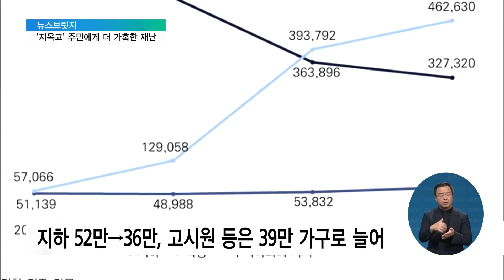2022. 09. 06. [뉴스브릿지] 폭우에 태풍까지…생명권과 건강권 위협받는 주거 취약계층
[EBS 뉴스]

이혜정 앵커
지금 시각 태풍은 제주와 경남 부산 경북을 거쳐서 동해상으로 완전히 빠져나갔습니다.

이제 남은 건 복구죠.

지난달 폭우의 상흔이 가시기도 전에 태풍까지 몰아치면서 수재민들의 고통이 참 큽니다.

모두에게 똑같은 자연재해라고 하지만, 정말 그럴까요?

오늘은 자연제에 더 취약할 수밖에 없는 주거 환경 문제를 살펴보겠습니다.

열악한 집은 생명권과 건강권마저 위협하죠.

한국도시연구소에 최은영 소장님 나오셨습니다.

최은영 소장 / 한국도시연구소

이혜정 앵커
많은 비가 내렸습니다.

우리가 지옥고라고 해요.

지하방, 옥탑방, 고시원의 준말인데요.

지난 8월에 집중호우로 인해서 또 지하에 피해가 좀 있었죠.

관악구에서 구조를 기다리던, 물이 차오르는 집에서 구조를 기다리던, 초등학교 6학년 학생 그리고 40대 여성 노동자 장애인이 사망하는 사건이 있었고요.

그다음에 동작구에서도 50대 여성이 사망하는 사건이 있었습니다, 지하에서.

이혜정 앵커
네, 우리가 집은 보호를 받을 수 있는 공간이에요.

취약계층은 재난 상황이 발생하면 그런데 집이 더 위험합니다.

지난달 폭우 참사도 참 마음이 아픈데요.

이런 식의 어떤 집에서 일어나는 자연재난으로 인한 참사들 처음이 아닙니다.

그렇죠, 이게 계속 반복되고 있다는 게 문제인데요.

지금 최근만 봐도 2018년에는 종로구 고시원에서 화재가 나서 7명이 사망했고요.

그다음에 2020년에는 비닐하우스에서 잠을 자던 30대 이주민 여성 노동자가 사망했고, 그다음에 2020년 4월에도 영등포 고시원에서 화재가 나서 2명이 사망하는 참사가 계속 이어지고 있습니다.

이혜정 앵커
참 안타깝습니다.

지난달에 한국도시연구소에서 우리 소장님 계신 연구소죠.

여기서 지옥고의 실태와 대응 방안에 관한 보고서가 발표가 됐습니다.

비적정 주거 환경에 거주하는 가구의 현재 현황 한번 살펴볼까요?

지금 지옥고에 전국적으로 85만 명 85만 가구가 살고 계시고요.

이 지옥고 현황이 2010년과 2015년 사이에 많이 변했는데요.

통계청의 인구주택총조사에 따르면 지하의 경우에는 36만 가구로 52만 가구에서 36만 가구로 감소했고, 그런데 반면에 고시원 등을 주택 이외의 거처라고 부르는데요.

그 경우는 13만 가구에서 39만 가구로 더 많이 증가했거든요.

이혜정 앵커
이게 무슨 뜻일까요?

지금 저층 주거지를 지하를 없애기 위해서 저층 주거지를 개발할 때 이주대책 없이 개발이 이루어지면 결국 지하에서 사시던 분들이 더 열악한 고시원 같은 곳으로 갈 수밖에 없다는 것을 의미합니다.

이혜정 앵커
우리가 주거급여라는 게 있습니다.

저소득층의 주거비를 정부에서 지원하는 제도인데요.

주거품질과 이게 연계되지 못한다는 한계가 있다고 지적을 해주셨습니다.

정부가 주거급여를 급하는 이유는 취약계층의 주거권을 지키기 위한 거고 주거권을 지키기 위해서는 사실은 괜찮은 안전한 집이어야 하고, 주거비 부담을 동시에 해결해야 하는데 우리나라의 주거급여는 주거비의 부담을 덜어주는 것에 그치고 있고 살 만한 집 안전한 집을 보장하지 못하고 있습니다.

서울에서 1인 가구가 최대로 받을 수 있는 주거급여가 32만 7천 원이고,

이혜정 앵커
한 명에 32만 7천 원.

한 가구의 1인 가구가 32만 7천 원이고 내년에 이게 33만 원 정도로 오르거든요.

3천 원 불과 오르는데 그런데 이 돈 가지고는 갈 수 있는 곳이 지하, 옥탑, 고시원밖에 없으니까 주거급여를 받는 분들이 지옥고에 사시다가 돌아가시는 일이 계속 반복되는 일이 벌어지고 있습니다.

이혜정 앵커
네, 재작년에 2020년도에 비적정 주거지 주거상황 심층조사 보고서를 발표하셨습니다.

이때 이렇게 비적정 주거에 사는 50명의 심층 인터뷰를 하신 바가 있어요.

이 인터뷰에 응했던 분들이 좀 어떤 말씀을 하시던가요?

네, 저희가 보이지 않는 곳에 사는 분들을 조사를 해 봤는데요.

지옥고는 그래도 눈으로 보인다면 더 보이지 않는 만화방, 찜질방, 그리고 일터의 일부 공간에서 사시는 분들도 상당히 많으시죠.

이혜정 앵커
만화방에서도 산다….

이런 분들께서의 인터뷰를 하고 저희가 공통적으로 찾은 건 공공임대주택으로 이분들은 3개월 이상 사시면 지원을 받을 수 있는데 그런 사실을 전혀 모르고 계시더라고요.

그래서 이 제도가 있어도 제도가 닿지 않으면, 취약계층에게 딯지 않으면 있으나마나한 제도가 되는데, 그런 면에서 개선이 필요하겠다라는 생각을 많이 했습니다.

이혜정 앵커
어떤 정부의 지원 제도가 있지만 몰라서 이용을 못한다는 말씀이십니다.

이번에 서울시가 앞으로 20년 동안 반지아를 없애겠다, 이런 계획을 발표를 했습니다.

반지하에서 아무래도 이번에 침수되거나 이런 사고가 일어났기 때문이겠죠.

이렇게 반지하를 없앤다는 대책 실효성이 있다고 보시나요?

그런데 2010년에 서울시가 똑같은 대책을 사실 발표한 바가 있었거든요.

그때도 반지하를 없애겠다 공공임대주택을 공급을 하고 그다음에 신축의 반지하를 못 짓게 함으로써 지하 문제를 해결하겠다고 2010년에 서울시가 공원을 했지만 사실상 지켜지지 못했거든요.

공공임대주택은 약속했던 만큼 지어지지 않았고 그다음에 신축, 지하가 문제가 아니라 사실은 우리가 이 지하가 지어진 역사가 굉장히 오래거든요.

수십 년 되었는데 그동안 수십년 동안 만들어진 지하에서 이 문제가 계속 발생하는데 앞으로 안 짓겠다라고 하는 걸로 문제 해결이 안 된다는 점에서 실효성 있는 대책이 되기 힘들다고 생각합니다.

뉴욕 같은 경우에는 지금 한 10만 명 정도가 지하에 사는 것으로 알려져 있고 우리 서울만 20만 가구 40만 명 정도가 살고 있는데요 뉴욕시에서는 지하를 다 없애는 것은 불가능하다고 판단하고 있거든요.

그래서 우리도 1층 같은 지하가 있고 지하 같은 1층이 있습니다. 이게 무조건 지하하고 1층이 주거 환경이 완전히 다른 건 아니거든요.

그래서 살만한 지하는 계속 살게 하고 그렇지 않은 것 생명과 건강과 안전을 위협하는 지하는 지금 당장 조치가 필요합니다.

그래서 단기, 중기, 장기 대책이 각각이 나와야 되는데 지금 이런 것들이 막 섞여서 실효성 있는 대책이 되게 좀 힘들다고 판단하고 있습니다.

이혜정 앵커
같은 지하라 하더라도 어느 정도의 지하냐에 따라서 그에 맞는 대책이 필요하다라는 말씀이신 것 같습니다.

근데 우리 2019년에 영화 '기생충'이 개봉을 했습니다.

그 장면을 보면 참 지하에 사는 사람들이 얼마나 침수에 취약한지 이 영화에서 참 생생하게 잘 보여줬어요.

이때 반짝하고 주거 취약계층의 주거권이 사회적 관심을 받기는 했는데, 그렇다고 또 마땅한 대책이 나오지도 못했습니다.

이런 문제가 계속 반복되고 있는 상황에서 소장님 보시기엔 이런 지옥고 문제, 어떻게 해결할 수 있다고 보시나요?

네, 지하에서 수회가 나면 지하 대책을 만들고 고시원에서 화재가 나면 고시원 대책을 만들고 사실상 실효성이 부족한 대책들을 계속 만들어내면서 이 문제를 계속 해결하지 못하고 있는데요.

지옥고를 비적정 주거, 살기 힘든 집 사람의 생명과 안전을 위협하고 이런 재난 상황에서는 흉기가 되는 집들에 관해서 통합적인 대책이 필요합니다.

그리고 왜 이런 집에 사실 수밖에 없는지를 이유를 파악해서 대책을 만들어야 할 것 같은데요.

이런 집들이 살만해서 사는 게 아니라 경제적인 여유가 없어서 어쩔 수 없이 지하나 고시원이나 옥탑에 사시는 것이거든요.

그러면 이 문제를 해결하기 위해서는 예산 투입과 인력 투입이 필요한 것이고요.

그런 점에서 정부가, 서울시가 예산과 인력을 투입하는, 그러니까 공공임대주택도 말로 하는 게 아니라 예산을 투입을 해서 공공임대주택을 실제로 지어야 이게 문제가 해결되는 것입니다.

이혜정 앵커
예산과 또 진짜 살만한 주택을 보급하는 것도 굉장히 중요해 보입니다.

모든 사람이 안전한 집에서 안전한 삶을 살 수 있어야 겠습니다.

소장님 오늘 말씀 감사합니다.